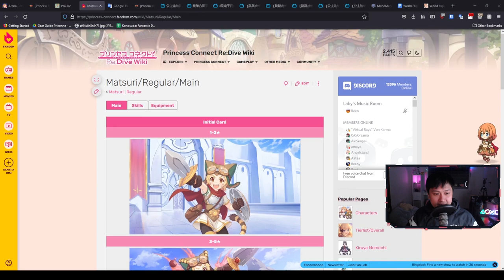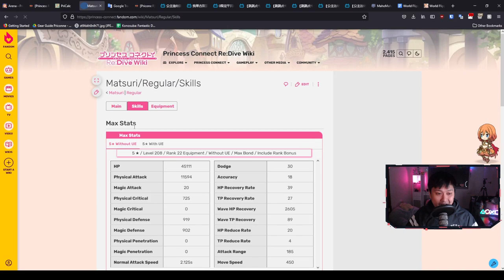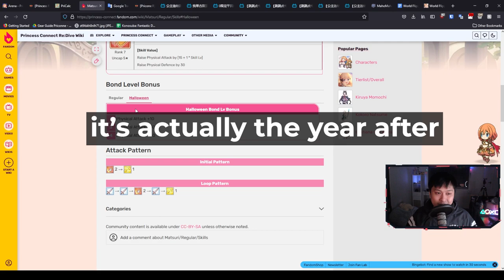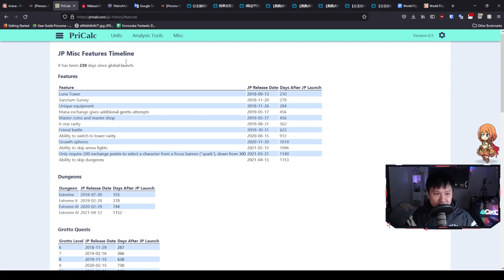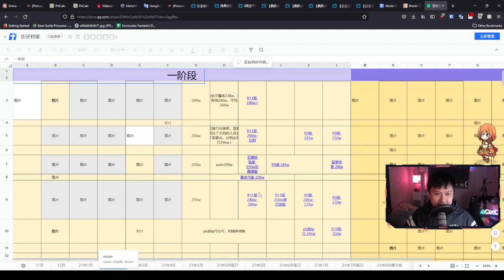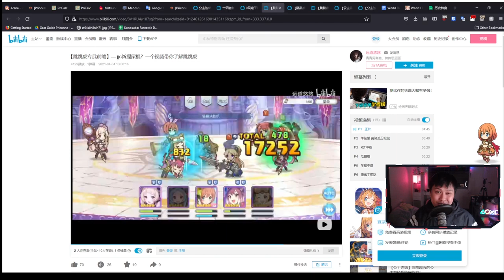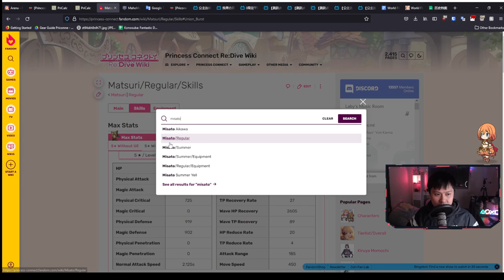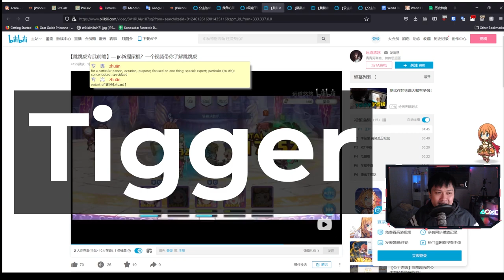[Princess Connect! Re:Dive] Matsuri Evaluation, Showcase, & Arena Guide ('Cause She Sucks At CB)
Hi!

Welcome to the Matsuri (Arena) guide. In this video, we'll take a look at Matsuri's skills, and think about where she fits in. After carefully looking at her kit which is absolutely atrocious for clan battle, we'll start discussing how we can use her in Battle Arena and Princess Arena.

As promised, Chinese translations are as follows:
• Princess Connect: 公主连结
• Matsuri: 茉莉
• Matsuri's Nickname (Tigger): 跳跳虎

Lace
✨ About Me
✨ Socials (need to copy and paste links)